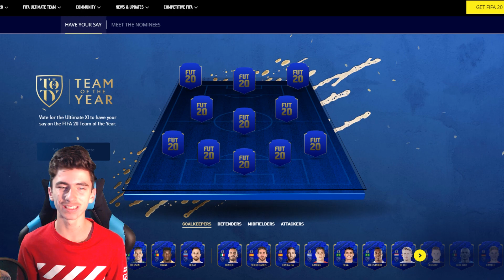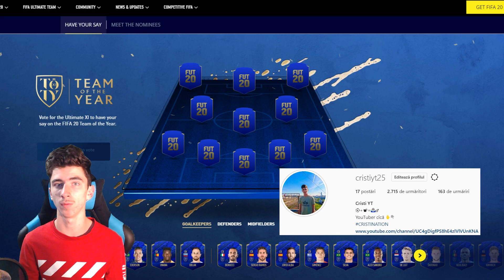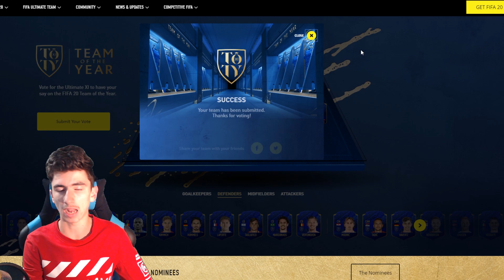PREDICTIA MEA PENTRU ECHIPA ANULUI!